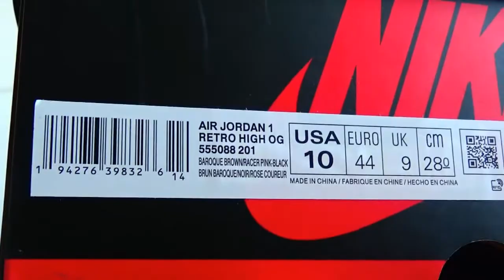DON'T BUY THE AIR JORDAN 1 RETRO HIGH OG WITHOUT WATCHING THIS!!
Please hit the thumbs up button and share the video if you like it.

~FOLLOW ME~

Sneaker @kickccboost

Kik/wechat: perfectkicks5

►Leave a comment under this vid about ur thinking of this shoes, no matter good or not.
welcome to inquire us any questions.